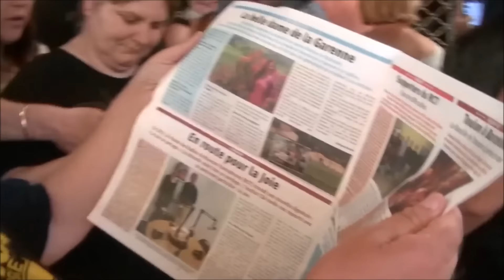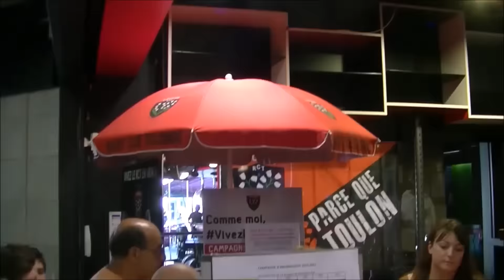Rugby RCT Top14 RCT Toulon Tous à Mayol Finale Championnat de France Live TV Sports 2016